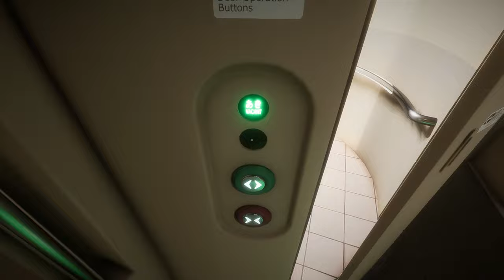STUCK ON A LOOPING TRAIN WITH ANOMALIES... | Shinkansen 0